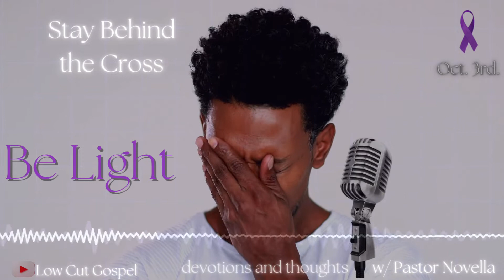Stay Behind the Cross